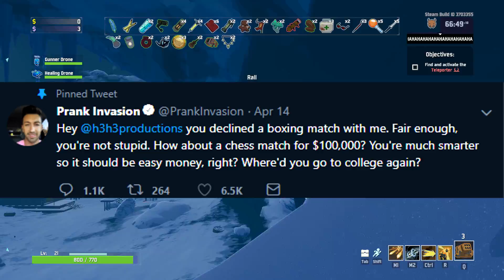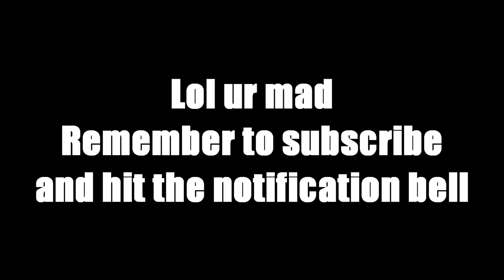PrankInvasion Kissed His Sister BUT IT WAS JUST A PRANK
PrankInvasion did kiss his sister, but it was only a prank and should not be taken too seriously. It's time he got let off the hook! H3H3 made comments on the video "Kissing my Actual Sister Prank" and how it was disgusting yet still an acceptable form of comedy that can be displayed on Youtube. It's time for him to be liberated of all this judgement!

Wanna be a part of the community and talk with me? Want updates on videos and my activity?